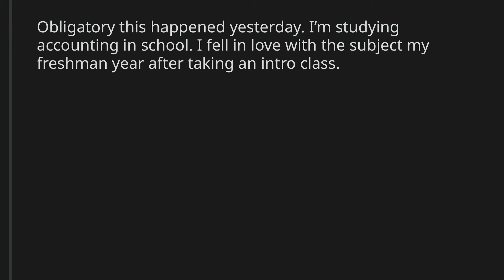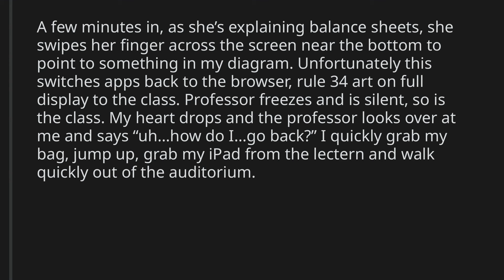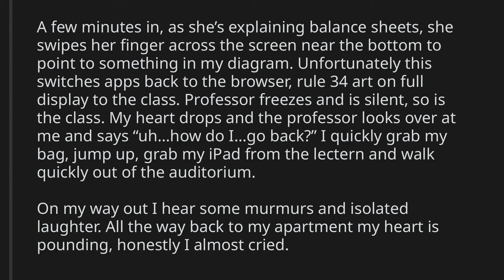TIFU by showing Rule 34 art to my college class of 200 people